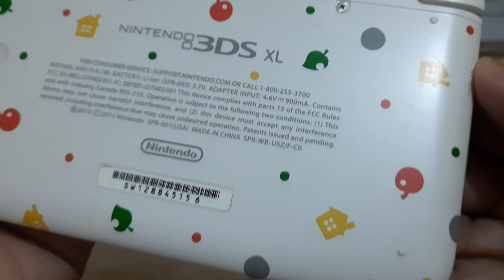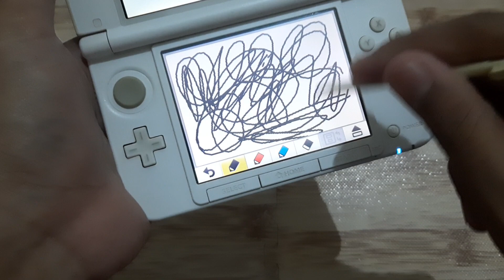Nintendo 3DS XL - Animal Crossing Edition - Console & Charger Only - Condition Check